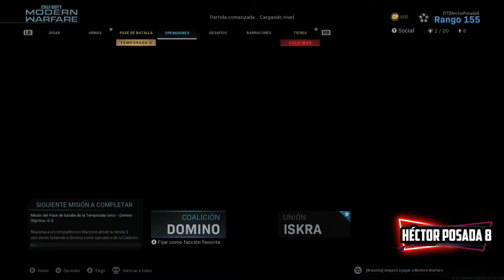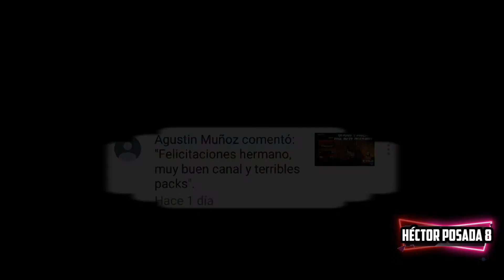Compro y pruebo PACK NEON NIGHTS 2 Call of Duty Mw y Warzone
Nueva skin de la Bruen y probandola en múlti, Call of Duty Mw y Warzone.